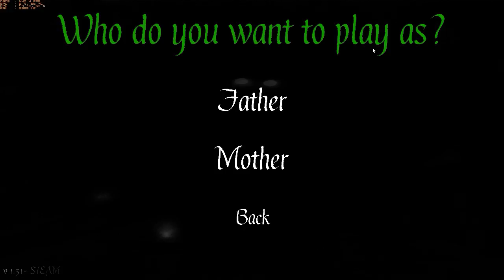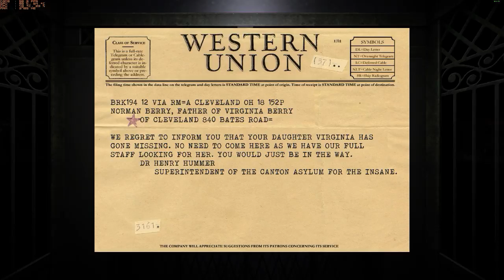The Hat Man - Shadow Ward part 1 of 2 (With Mic)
The Hat Man - Shadow Ward part 1 of 2 -- Watch live